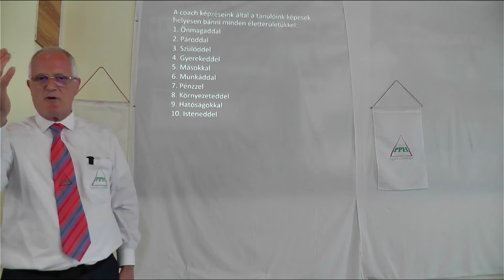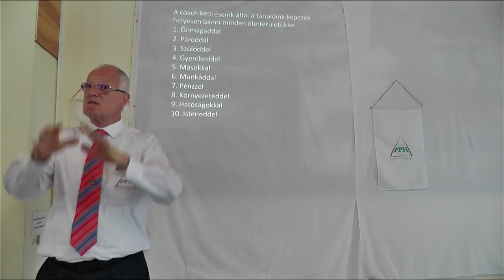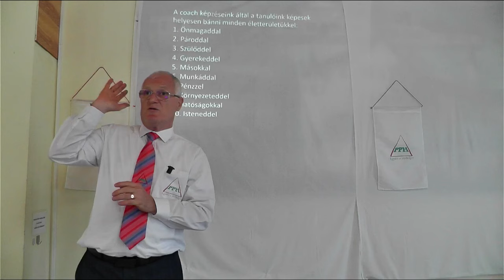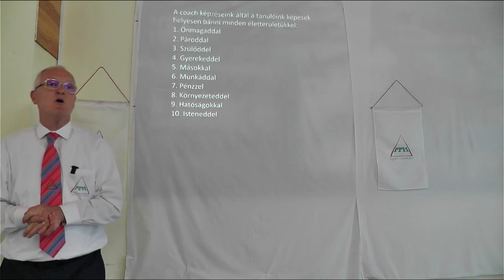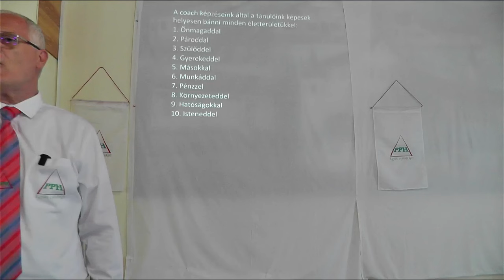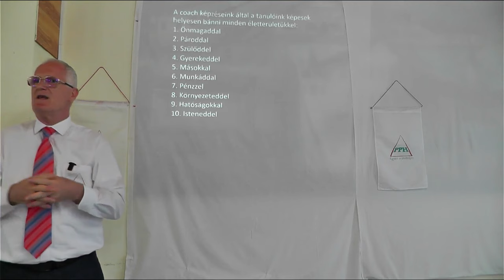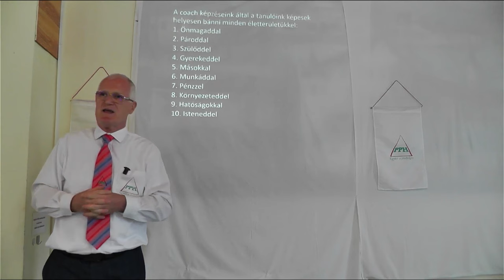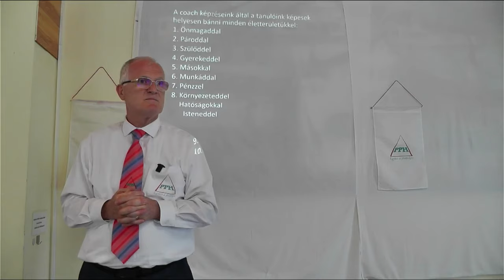2024 06 30 - MIK TÖRTÉNNEK AZ UKRÁN-MAGYAR HATÁRON. MIHEZ KELL A TUDÁS - Szedlacsik Miklós mester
MIK TÖRTÉNNEK AZ UKRÁN-MAGYAR HATÁRON. MIHEZ KELL. A TUDÁSSzedlacsik Miklós mester-coach ember és életjobbító ingyenes előadása. A PPH - Nyílt Akadémia ingyenes képzése. Csatlakozz a ténylegesen használható tudáshoz a weboldalunkon a következő linkre kattintva!